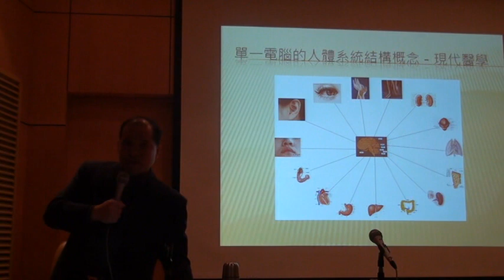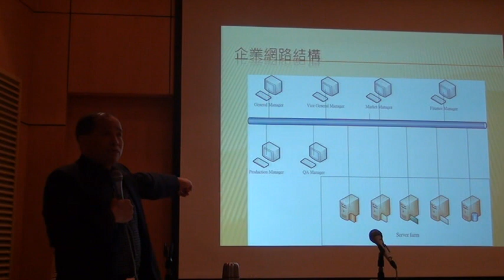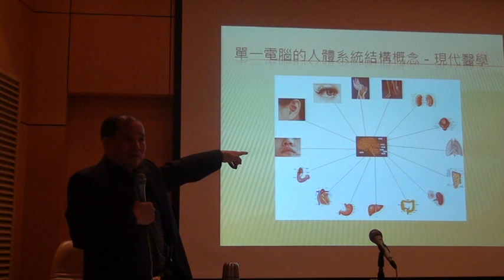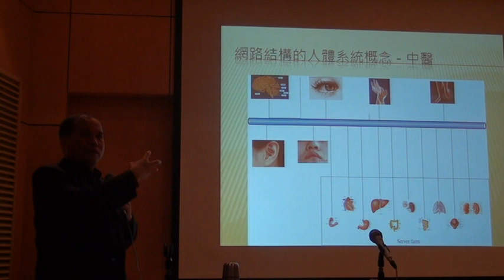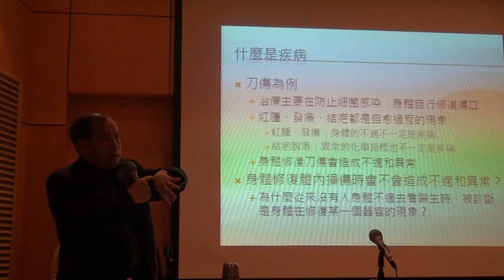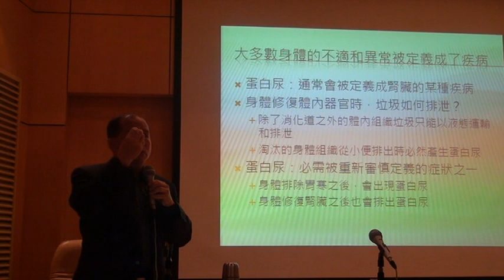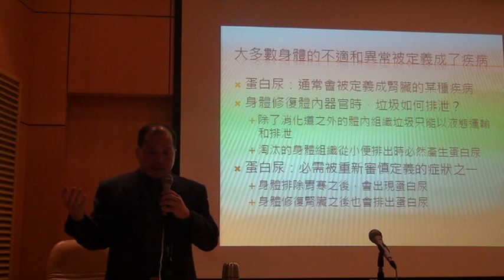奇科網: 吳清忠 低成本健康體系 (4/5) 2010-12-9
中醫的身心靈觀念與疾病定義